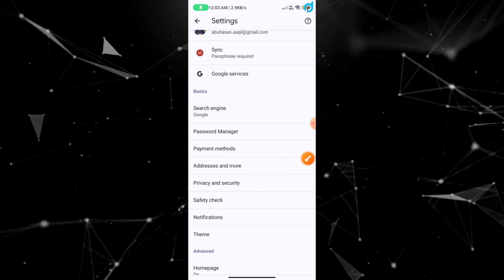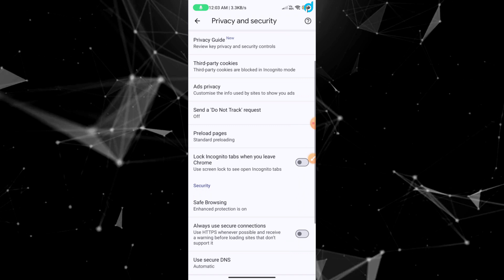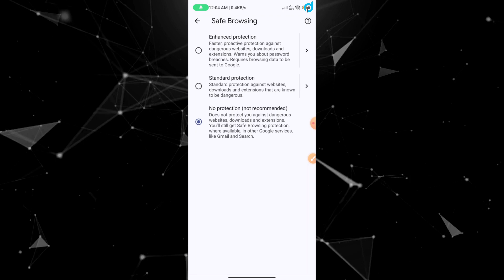How to Off Safe Search in Google Chrome Android ❓ Chrome me Safe Search Kaise on Kare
Video topic is how to off safe search in google chrome android. In this video you will see how to off safe search in google chrome android. So if you want to know how to turn off google safe search then this is video is for you.

Dosto is video me humlog baat karenge chrome me safe search kaise off kare.

✅ Our Trusted Selections on Amazon 🔻
My Video Gadgets
Handpicked & Trendy

Stay informed and inspired by the latest advancements in the tech world.

Take care and be joyful!